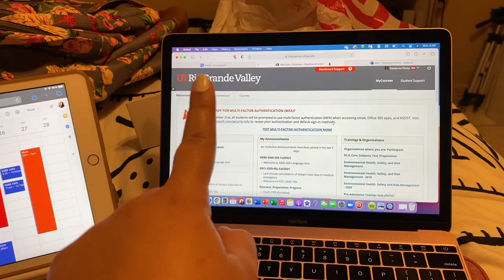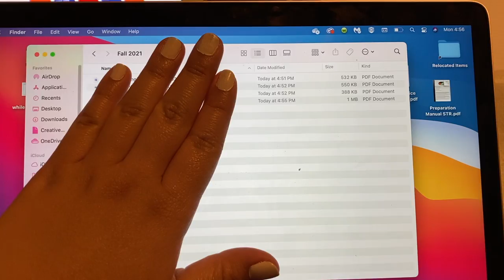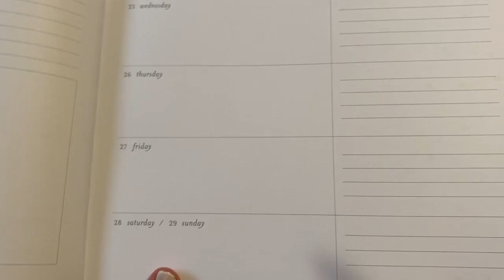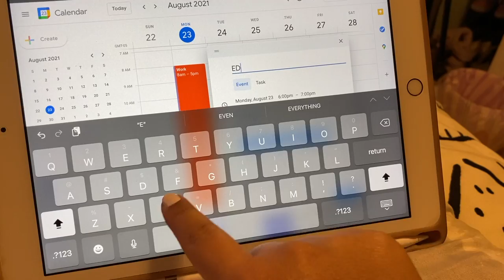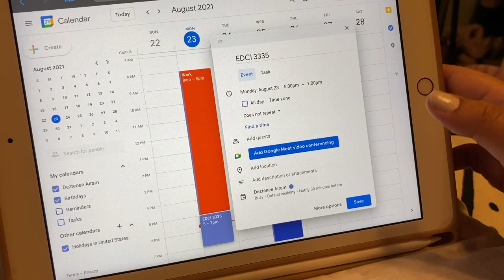preparing for the new school year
Hi, I’m Deztenee & welcome to my boring life.